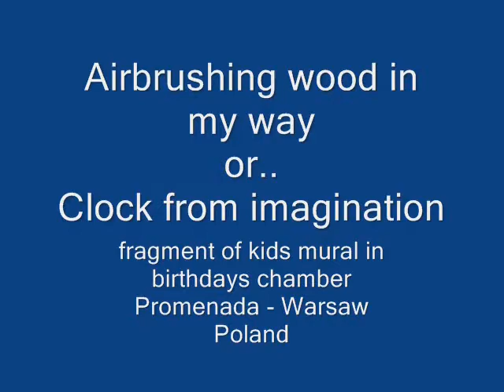Airbrush technique, wood clock, how spray it ? :)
Airbrushed wood by In-Art. This wood clock was painted from imagination.
Fragment  of mural in kids birthday's chamber.
Aerografowa imitacja drewna. Ten drewniany zegar został namalowany całkowicie z wyobraźni